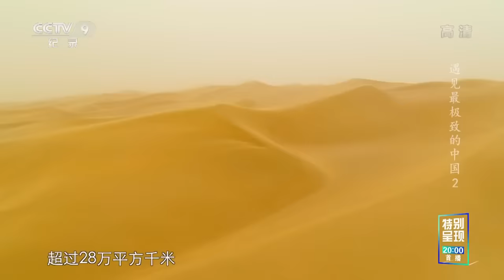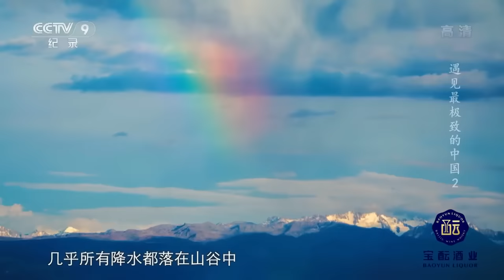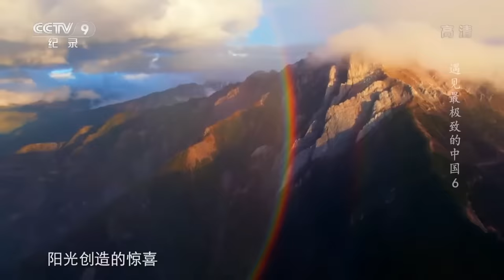绝对不能错过的中国极致！藏北高原的极大陆冰川 全球第二大流动沙漠 世界最大最深峡谷 全都在此！【CCTV纪录】